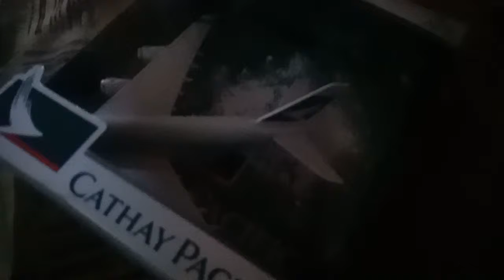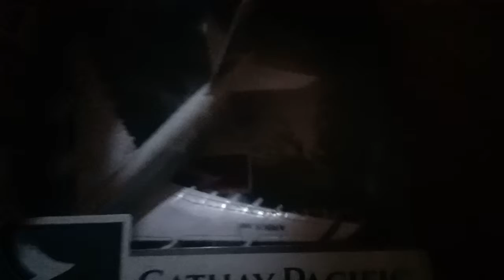アマナカ座 a380 ティング座ゃたまさま